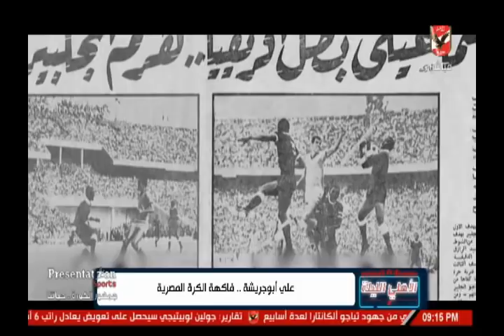حلقة الاهلى الليلة 31-10-2018